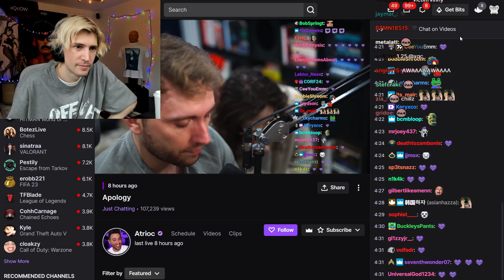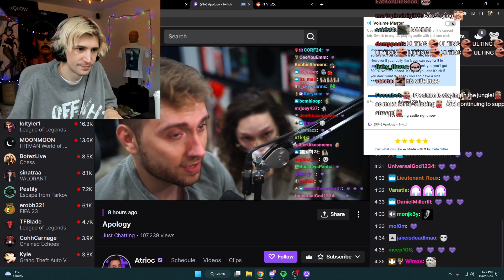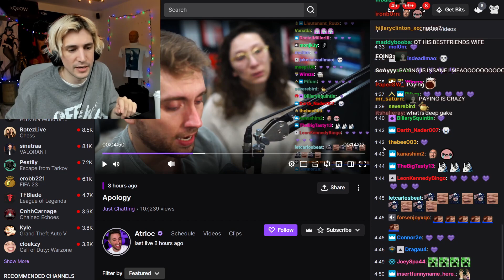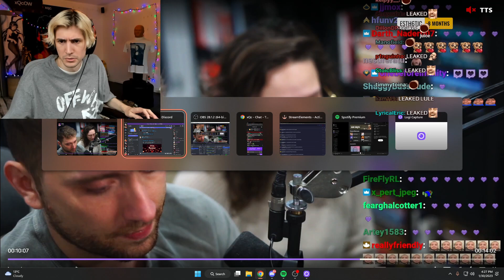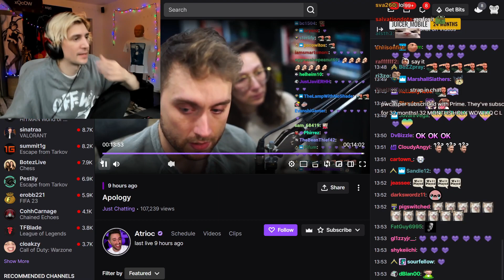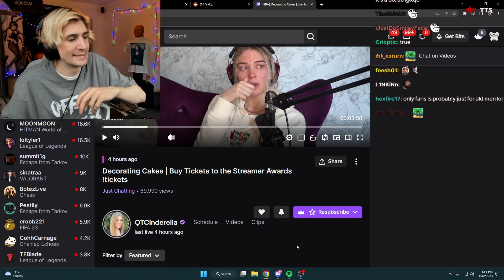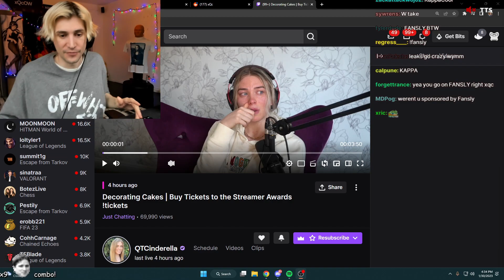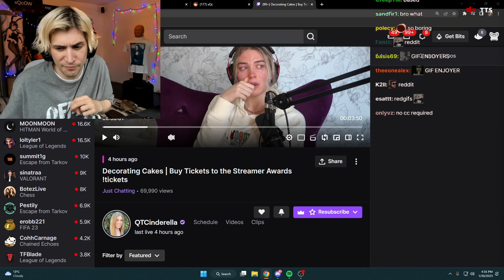xQc on atrioc Deepfake expose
Tags (Ignore) - xqc, xqcow, xqcreact, xqctiktok, xqcplays, xqcreaction, xqchighlights